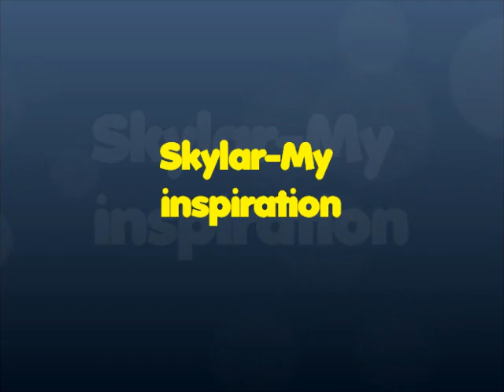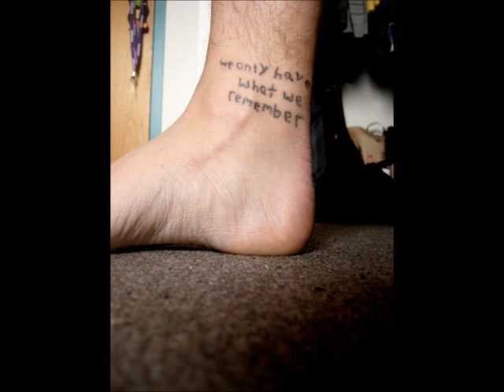SkylarKEleven Fan Trans Love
i love Skylar and he has shown me who i really am, so this is for him and anyone who loves him too.